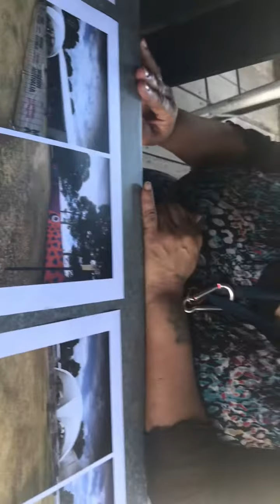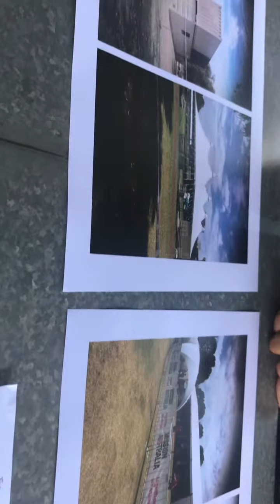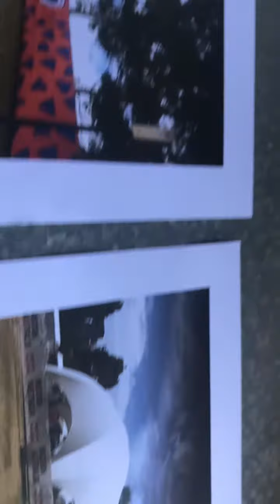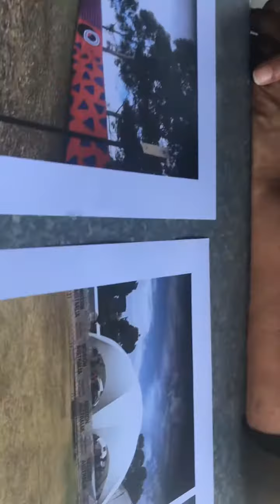LIVE AID FOR THE CHILDREN Video # 10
Intro Meretta: Child Safety Centre not Rescue centre: brain storm: put up big marquee: fence-children Safe Precinct: inside big marquee: arts & crafts centre: school: Meretta children back to school: friends to play important: husbands bash wives: Merretta say hard to rehabilitate suicidal ones: frightened: beginning for children to become happy: VR/AR: use at local children’s hospital to relax children for operations: motion machines: bird man: skydiving